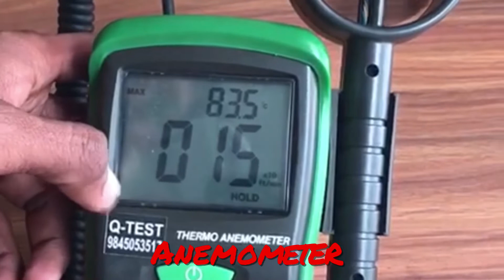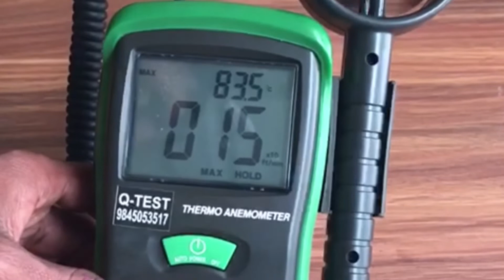Anemometer working video| Q-Test | Amith Garment Services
Used to measure the speed of the wind and direction